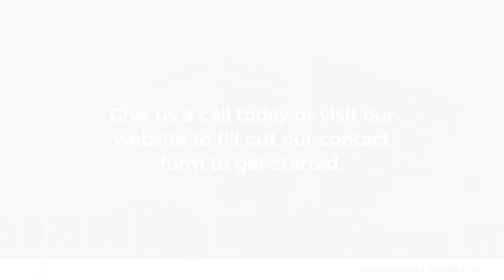ShadeTex Lewisville Texas 75067